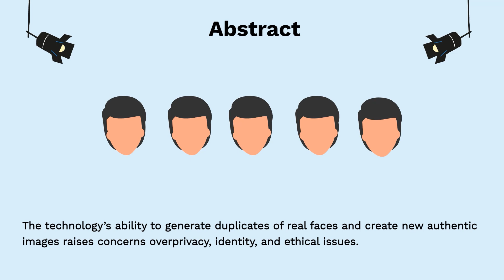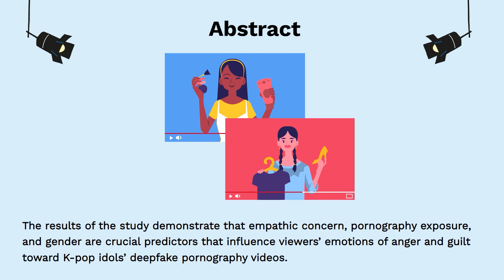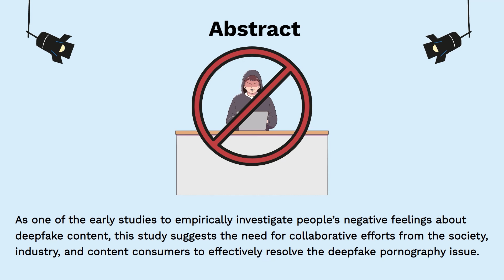[Article] How do people feel about Deepfake videos of K-Pop Idols?